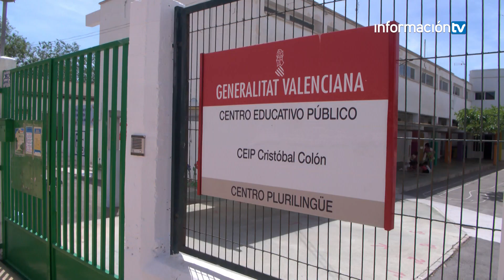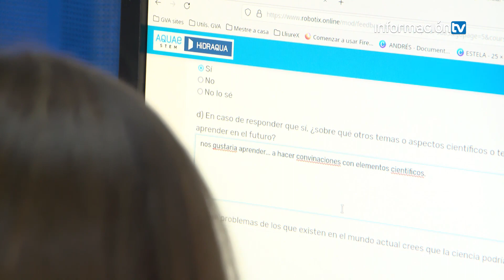El programa AQUAESTEM de la Fundación Aquae en el CEIP Cristóbal Colón de Sax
A día de hoy sigue habiendo muchos más hombres que mujeres en carreras científicas, tecnológicas o matemáticas. Y eso pese a que la demanda de este tipo de profesionales va a ser cada vez mayor con el paso de los años. Pues aquí es donde la Fundación Aquae ha querido ayudar a alcanzar la igualdad. Con el objetivo de despertar este tipo de vocaciones entre las niñas ha puesto en marcha Aquae Stem, un programa educativo que busca que en unos años aumente exponencialmente el número de mujeres dedicadas a las grandes habilidades del siglo XXI.

En este video descubrimos cómo se ha desarrollado este programa en el CEIP Cristóbal Colón de Sax